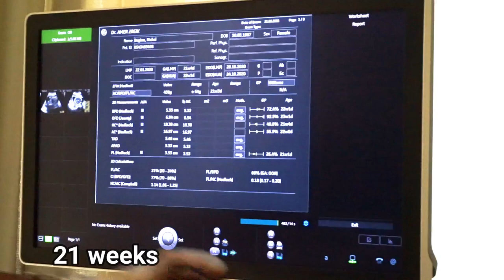OUR BABY 21 WEEKS IN THE WOMB:check up dito sa Israel